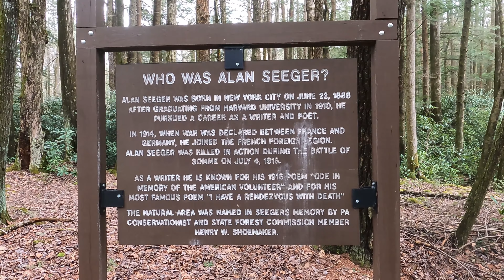Alan Seeger Natural Area - Wading a Stream in Old Growth Forest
We visit the Alan Seeger Natural Area in Rothrock State Forest. We hike through an old growth forest, rhododendron tunnels and even have to take off our shoes to wade across a shallow stream. Alan Seeger Natural Area is a serene nature reserve nestled in the heart of Pennsylvania. This hidden gem offers an escape from the hustle and bustle of everyday life, with its trails, and tranquil streams. There are towering trees here that escaped the logging industry and are now considered an old growth forest. If you are visiting the Rothrock State Forest, you have to check out this spot and hike the Alan Seeger trail.

00:00 Intro
00:15 Who Was Alan Seeger?
00:44 Short Trail
01:24 Old Growth Forest
01:45 Bad Weather
02:20 Massive Fallen Tree
03:08 Rhododendron Tunnels
03:20 Wading Through Creek
04:15 My Daughter is Right
04:39 Closing

I've listed some of our favorite items for hiking, gardening, traveling, etc. If you purchase any of these products on our Amazon page, I earn a small commission at no additional cost to you.